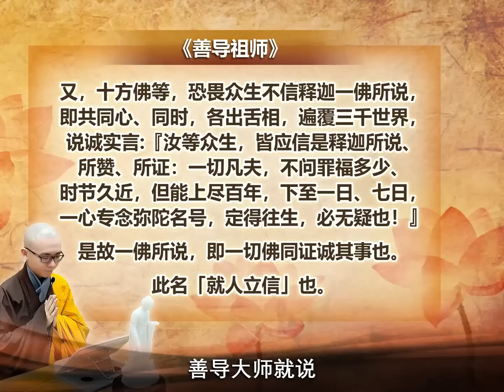阿弥陀佛是不看个人的罪业和福报的 👼 | 净本法师 主讲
净土宗 Pure Land Buddhism